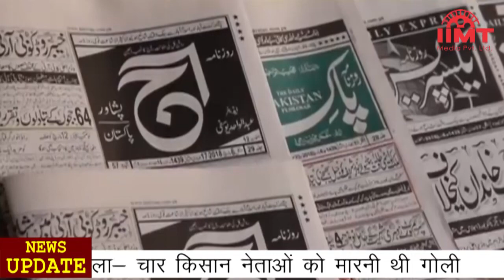News Live || 23-Jan-2021 || IIMT Media ||नेताजी की जयंती, BJP ने पराक्रम तो TMCने मनाया देशनायक दिवस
नेताजी की जयंती, भाजपा ने पराक्रम तो टीएमसी ने मनाया देशनायक दिवस
नेताजी सुभाष चंद्र बोस की 125वीं जयंती पर पश्चिम बंगाल में राजनीतिक हलचल जोरों पर रही। एक ओर जहां प्रधानमंत्री नरेन्द्र मोदी कोलकाता पहुंचे तो वहीं मुख्यमंत्री ममता बनर्जी ने पदयात्रा निकाली। बीजेपी नेताजी की जयंती को पराक्रम दिवस के रूप में मना रही है तो वहीं टीएमसी ने इसे देशनायक दिवस नाम दिया है। पश्चिम बंगाल के राज्यपाल जगदीप धनखड़ ने कहा कि 'पराक्रम दिवस' नेताजी की वीरता के साथ ही यह दर्शाता है कि उन्होंने राष्ट्र को कैसे एकजुट किया। दूसरी ओर, ममता बनर्जी ने नेताजी के जन्म के समय को ध्यान में रखकर दोपहर 12.15 बजे शंखनाद करके पदयात्रा शुरू की थी। ममता बनर्जी ने पूरे राज्य के लोगो से आह्वान किया था कि नेताजी के सम्मान में लोग अपने घरों में दोपहर 12.15 बजे शंख बजाएं।

पीएम मोदी ने असम में की भूमि का पट्टा देने के अभियान की शुरुआत, एक लाख से ज्यादा लोगों को मिलेगा लाभ
नेताजी सुभाष चंद्र बोस की जयंती पर प्रधानमंत्री नरेंद्र मोदी ने आज असम के शिवसागर जिले में एक लाख साठ हजार से ज्यादा लोगों को जमीन का पट्‌टा देने की शुरुआत की। पट्‌टे मिलने के बाद ये लोग जमीन के मालिक बन जाएंगे। इसके बाद इन्हें भी किसान क्रेडिट कार्ड, किसान बीमा योजना और अन्य योजनाओं का लाभ मिल सकेगा और कारोबार के लिए भी लोन ले सकेंगे। प्रधानमंत्री ने कहा कि आज असम के एक लाख से ज्यादा मूल निवासी परिवारों को भूमि का स्वामित्व मिलने से उनके जीवन की बड़ी चिंता दूर हो गई है। पिछले कुछ वर्षों में 2.25 लाख से अधिक मूल परिवारों को जमीन का पट्टा दिया गया है।

सिंघु बॉर्डर पर पकड़ा गया संदिग्ध, बोला- चार किसान नेताओं को मारनी थी गोली
नए कृषि कानूनों के खिलाफ दिल्ली-हरियाणा सिंघु बॉर्डर पर आंदोलन कर रहे किसानों ने एक संदिग्ध को पकड़ा है। मीडिया से बात करते हुए उस संदिग्ध ने कहा कि उसे 26 जनवरी को मंच पर बैठे चार किसान नेताओं को गोली मारने के आदेश दिए गए थे। उसने कहा कि 26 जनवरी को वह किसान ट्रैक्टर रैली में गोली चलाकर माहौल खराब करने वाला था। उसने यह भी स्वीकार किया कि उसने जाट आंदोलन में भी माहौल खराब करने का काम किया था। संदिग्ध ने यह भी बताया कि प्रदर्शनकारी किसान हथियार लेकर जा रहे हैं या नहीं, यह पता लगाने के लिए दो टीमें लगाई गई हैं। वह 19 जनवरी से सिंघु बॉर्डर पर था।

बर्फीली हवाओं से ठिठुरा उत्तर भारत, कई क्षेत्रों में बारिश के आसार
हिमपात वाले क्षेत्रों की ओर से आने वाली उत्तर-पश्चिमी हवाओं के चलते उत्तर भारत में कड़ाके की सर्दी जारी है। मौसम विभाग के अनुसार एक नया पश्चिमी विक्षोभ सक्रिय हुआ है जिसके असर से पहाड़ी राज्यों में बारिश और बर्फबारी के साथ उत्तर और उत्तर पश्चिमी राज्यों में भी बारिश हो सकती है। आने वाले दो-तीन दिनों तक तापमान में गिरावट दर्ज की जाएगी और शीतलहर चलेगी। उत्तर प्रदेश में सर्दी में फिर इजाफा होने की संभावना है। पहाड़ों से आने वाली ठंडी हवा के कारण तापमान में गिरावट के साथ गलन बढ़ेगी और ठिठुरन भरी सर्दी महसूस की जाएगी।

एलएसी पर जासूसी कर रहा चीन, खुफिया एजेंसियों ने किया अलर्ट
वास्तविक नियंत्रण रेखा पर लद्दाख, सिक्किम और अरुणाचल प्रदेश में चीन द्वारा भारतीय सेना की जासूसी करने का पता चला है। चीन की पीपुल्स लिबरेशन आर्मी अपने इंटेलिजेंस से भारतीय सेना की आवाजाही और सीमा पर निर्माण कार्यों की जानकारी इकट्ठा करने की कोशिश कर रही है। चीन की इस हरकत को लेकर भारतीय खुफिया एजेंसी ने वरिष्ठ अधिकारियों को सूचना दे दी है। भारतीय एजेंसियां कराकोरम के पास दौलत बेग ओल्डी, पैंगोंग त्सो नदी के किनारे, सिक्किम और अरुणाचल प्रदेश में एलएसी के पास हर तरह की गतिविधियों को ट्रैक करने में सक्षम हैं। पूर्वी लद्दाख में पैंगोंग त्सो के दक्षिण में 8 जनवरी को एक अज्ञात चीनी सैनिक की गिरफ्तारी की गई थी। यह चीनी सैनिक तकनीकी साधनों से बॉर्डर को ट्रैक कर रहा था।

कोरोना फैलने के कारणों की जांच शुरू होते ही वुहान के मेयर ने दिया इस्तीफा
चीन के शहर वुहान के मेयर झोऊ शिनवांग ने कोरोना संक्रमण के कारणों की जांच शुरू होते ही इस्तीफा दे दिया है। वुहान से ही 2019 में कोरोना संक्रमण की शुरुआत हुई थी और बाद में यह पूरी दुनिया में फैल गया। अब विश्व स्वास्थ्य संगठन के दल ने वुहान में कोरोना फैलने के कारणों की जांच शुरू कर दी है। वुहान के मेयर झोऊ शिनवांग ने वहां पूर्ण लॉकडाउन लगने का एक साल पूरा होने से एक दिन पहले इस्तीफा दिया है। मेयर झोऊ की आलोचना इसलिए होती है क्योंकि उन्होंने कोरोना संक्रमण की जानकारी काफी दिनों तक छिपाए रखी थी। इससे कोरोना अनियंत्रित हो गया।

कर्ज के बोझ में दबा पाकिस्तान, पीएम इमरान बोले, और लोन की हिम्मत नहीं
पाकिस्तान जिस तरह तंगहाली में पहुंच गया है और कर्ज के बोझ के नीचे दबा हुआ है उसे देखते हुए इमरान खान ने कबूल कर लिया है कि देश अब और कर्ज लेने की स्थिति में नहीं रह गया है। इमरान खान ने कहा कि तेल की कीमतों में इजाफे का बोझ ग्राहकों पर इसलिए डालना पड़ा है ताकि देश को और अधिक कर्ज के बोझ से बचाया जा सके। इमरान खान ने कहा कि पेट्रोलियम कीमतों को कम रखने के लिए देश और अधिक लोन नहीं ले सकता। इमरान खान ने यह भी स्वीकार किया कि उनके कार्यकाल में पाकिस्तानी करेंसी की वैल्यू बहुत घट गई है। इससे महंगाई बढ़ी है। मौजूदा सरकार में डॉलर की वैल्यू 107 रुपये से बढ़कर 160 रुपए हो गई है।